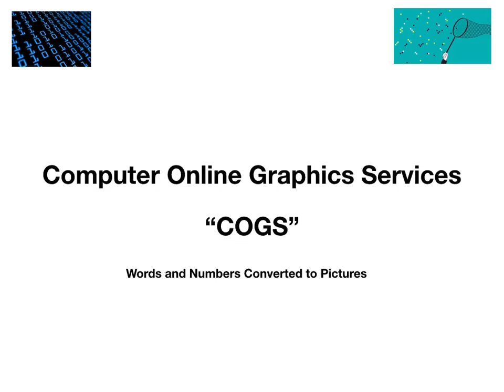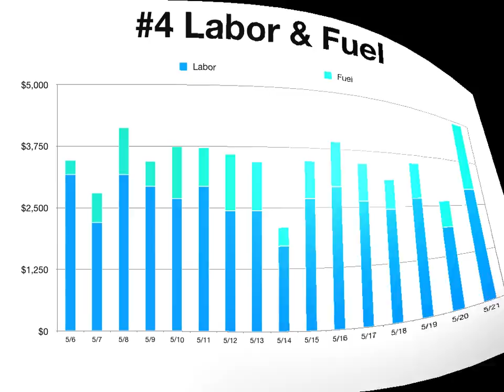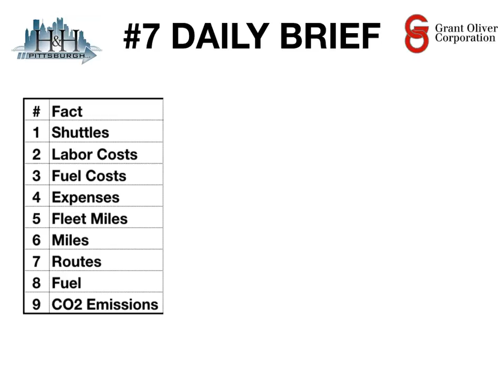Computer Online Graphic Service "COGS"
We convert data, words numbers, to charts for a deeper understanding of the information!